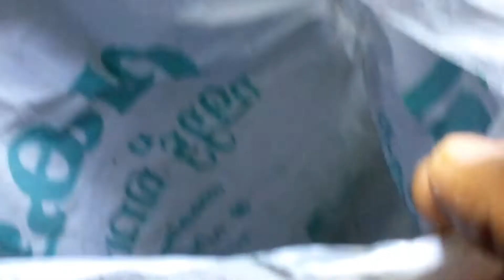കോരുവല | kerala fishing 🔥🔥| net fishing | natural fishing | Vlog 22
natural fishing kerala fishing
Musician: @iksonofficial